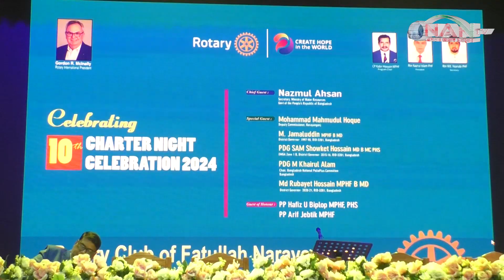রোটারি ক্লাব অব ফতুল্লা নারায়ণগঞ্জের আয়োজনে ১০ম চার্টার নাইট অনুষ্ঠিত || NAN TV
Official Address:
76/2 Uttor Chashara, Rajdhani Apurbo Tower,